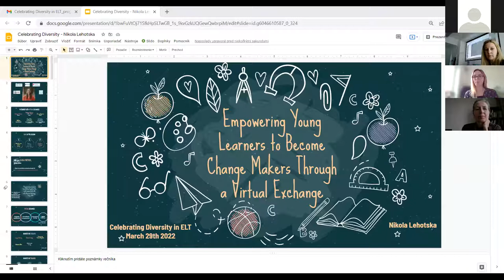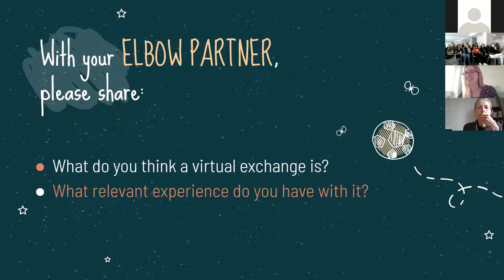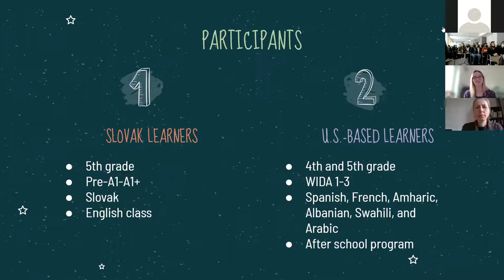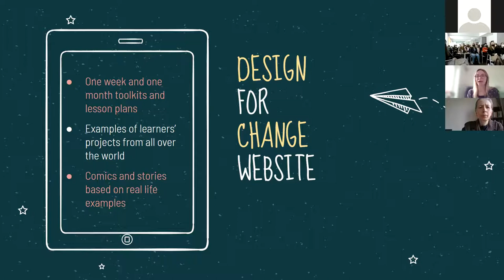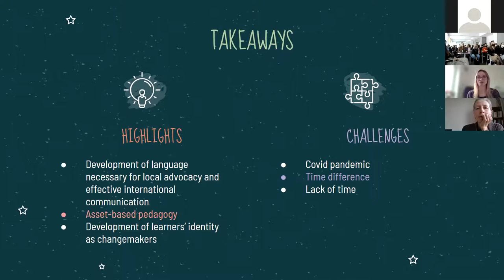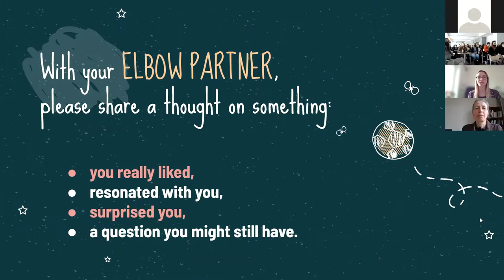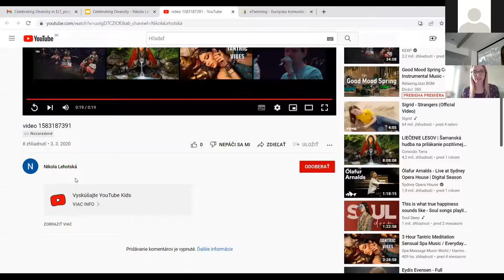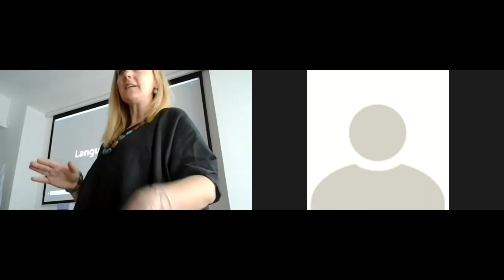Empowering Young Learners to Become Change Makers through Virtual Exchange - N. Lehotska - UKF Nitra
This was one of the online presentations that were part of the event Celebrating Diversity in ELT - Teaching Very Young and Young learners held at Constantine the Philosopher university in Nitra on the 28 - 30 March 2022